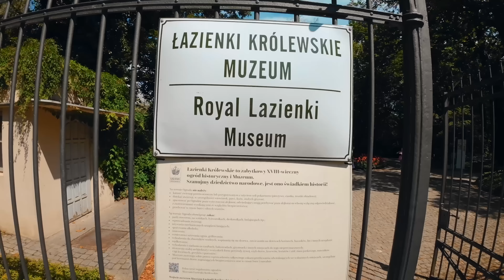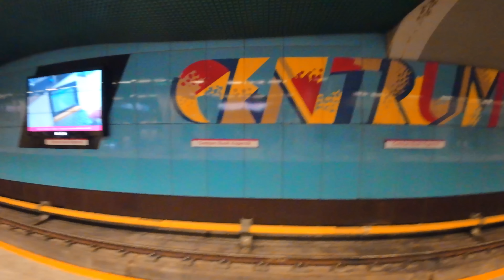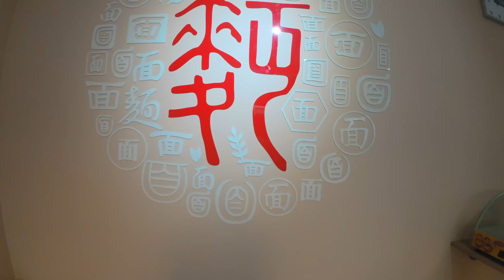I'm SHOCKED! Why Didn't I Come To Warsaw Sooner?🇵🇱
Today I want to talk about the pros and cons of Warsaw and why I believe this will be one of the most important European cities in the future.